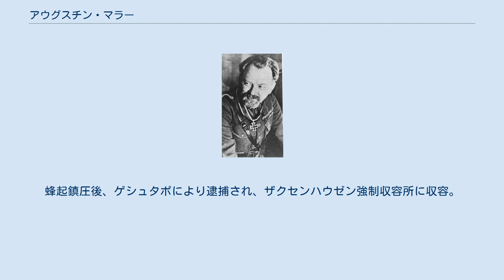アウグスチン・マラー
オーストリア＝ハンガリー帝国のスロバキア人
アウグスチン・マラー アウグスチン・マラー (Augustín Malár, 1894年7月18日 - 1945年) は、スロバキアの軍人。
中将。
ドイツのチェコ併合後はスロバキア軍に入隊しドイツ軍と協力したが、スロバキア民衆蜂起に参加し処刑された。
 オーストリアのレイテルイ出身。
プラハの高等軍事学校を卒業し、チェコスロバキア軍に勤務。
1936年、参謀本部の中佐。
1937年～1938年、ルーマニア軍に研修。
 1938年、スロバキア独立国建国後、大佐の階級でスロバキア軍に入隊。
1938年～1939年、チェコスロバキア非武装化委員会委員。
1939年～1941年、スロバキア各地の軍事委員。
1941年～1942年、「レズシュ」師団を指揮。
独ソ戦勃発後、戦車大隊長として東部戦線に送られる。
1942年からスロバキア軍で最も訓練された部隊であるスロバキア自動車化師団の長となり、軍内で人気を得た。
同年1月23日、騎士鉄十字章を受章。
1942年～1944年、駐ローマ、ブダペスト、ベルリン駐在武官。
1944年5月から第1スロバキア軍団長。
 その後、ドイツとの協力拡大に反対し、1944年、スロバキア民衆蜂起に合流。
蜂起鎮圧後、ゲシュタポにより逮捕され、ザクセンハウゼン強制収容所に収容。
処刑。